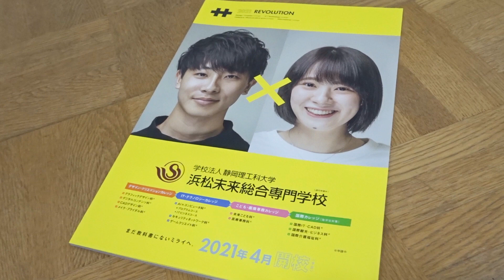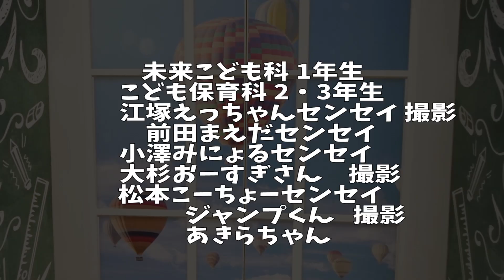浜松未来総合専門学校 ✖ あきらちゃん＆ジャンプくん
静岡県浜松市・浜松未来総合専門学校 ✖ あきらちゃん＆ジャンプくんコラボ企画
♪タイムマシーンにのって　作詞・作曲・編曲＊たかはしあきら　撮影日・2021/4/16

【ザ・ベストばーん！2020 全41曲プレビュー大作戦!　ディレクター→ジャンプくん】
秘伝ラーメン体操 をはじめ、宮城県仙台市・アトリエ自遊楽校が発信したあそびうたCDの決定盤!
20曲＋20曲よくばり2枚組セットに新曲ひとつトッピング!ご視聴いただき踊ってくださりありがとうございます。

♪たのしい動画いっぱい！YouTubeあきらちゃんねる登録おねがいします

浜松情報専門学校は2021年4月から浜松未来総合専門学校に生まれ変わりました。